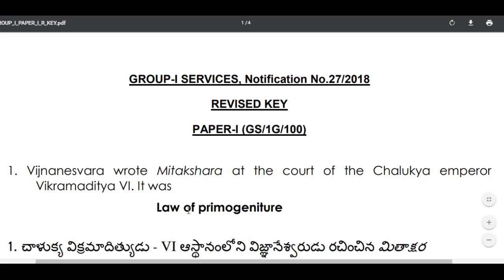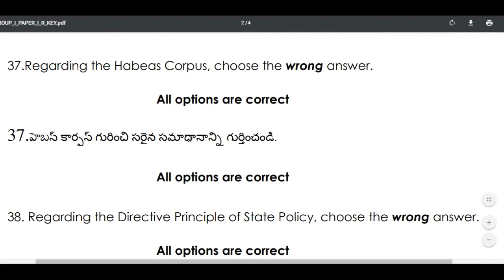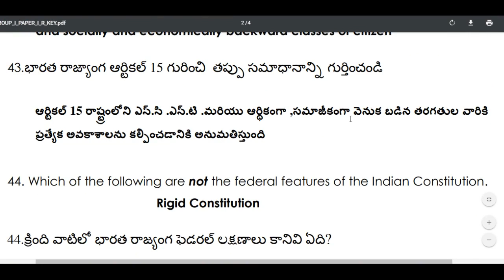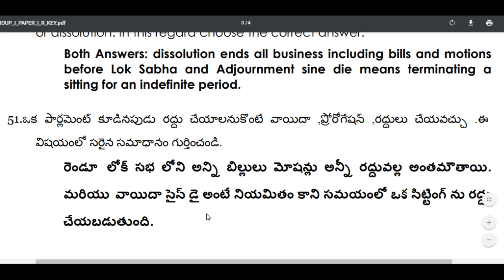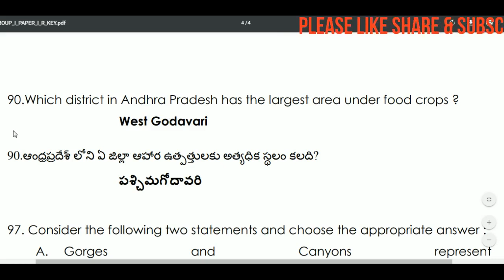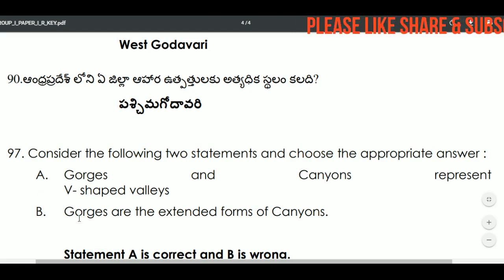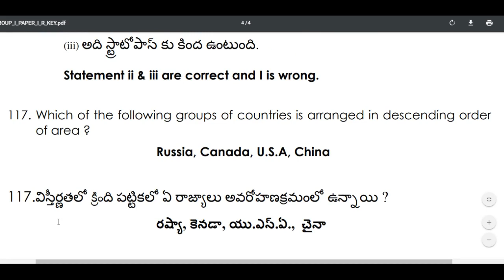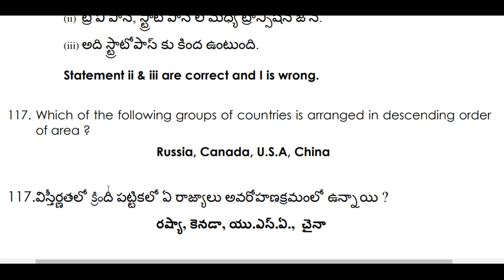APPSC-గ్రూప్-1 REVISED KEY- పేపర్ -1-OFFICIAL-25 BITS DELETED AND ANSWERS CHANGED